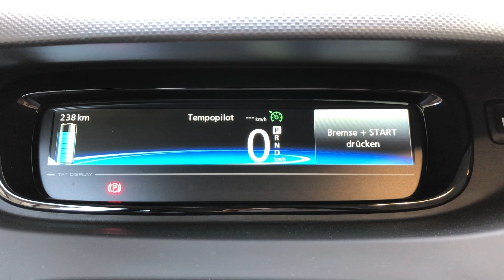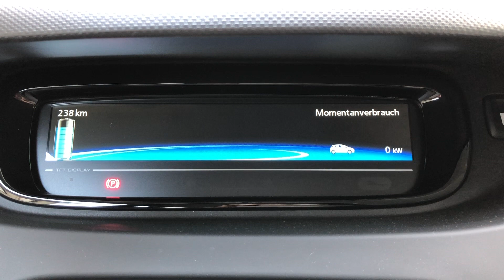ZOE | Start ohne Bremse treten?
Was man noch alles so mit ddt4all in der ZOE verstellen kann...
Manchmal kommt es halt auf die kleinen Sachen an.

Hier geht es zu meiner OBDII-Einstellungsübersicht:
@952i9wdz5hc/AAAYET9Ta6aV6ZeFsF7EqF0ta